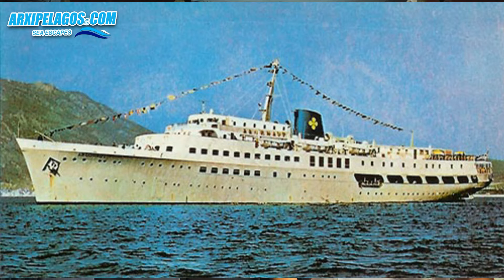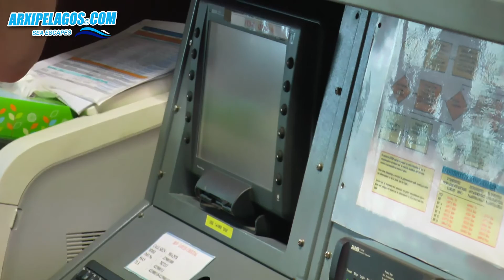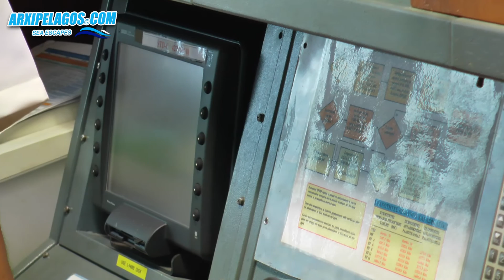ΣΥΝΕΝΤΕΥΞΗ ΣΤΟΝ ΑΣΥΡΜΑΤΙΣΤΗ ΤΟΥ LOUIS CRISTAL, κ. ΕΜΜΑΝΟΥΗΛ ΑΝΔΡΙΑΝΟ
Σε ένα μικρό κλειστό χώρο μέσα στη Γέφυρα, βρίσκεται το δωμάτιο ασυρμάτου. Εκεί συναντήσαμε τον Ασυρματιστή του πλοίου, κ. Εμμανουήλ Ανδριανό, του οποίου η ειδικότητα αποτελεί πλέον δυστυχώς, "είδος προς εξαφάνιση". Ο κ. Ανδριανός μας παραχώρησε συνέντευξη στο φακό του arxipelagos.com μέσα στο radio room και μας παρουσίασε τα μηχανήματα επικοινωνιών του σκάφους.

Μας μίλησε για το πράσινο φόντο στα διακριτικά της ειδικότητας του, όπου είναι το χρώμα της ελπίδας, καθώς οι ασυρματιστές ήταν η τελευταία ελπίδα επικοινωνίας για βοήθεια, σε κάθε σκάφος που κινδύνευε.

Τον ευχαριστούμε θερμά και του ευχόμαστε καλά ταξίδια σε ήρεμες θάλασσες!

Συνέντευξη: Σίμος Μιχάλογλου, Αντώνης Μέγγουλης

Κάμερα: Λίνα Ζαφείρη

Μοντάζ - Επιμέλεια βίντεο: Κωνσταντίνος Παπαδόπουλος

copyright Ιούλιος 2014